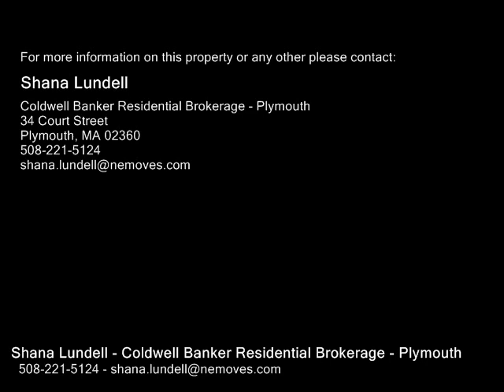8 Wildwood Lane Unit 8A, Bourne MA 02562 - Condo - Real Estate - For Sale -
8 Wildwood Lane Unit 8A, Bourne MA 02562  Condo  Real Estate  For Sale   A collection of 48 cottage style town homes in the desirable seaside village of Sagamore Beach. Ocean Pines community is an exciting new project that offers low maintenance easy living and exceptional value packages to be able to enjoy your home and hobbies! Stop spending your money on high fees, high taxes, and home repairs. Start saving to experience all that is here with spectacular Sagamore Beach, Scusset Beach, shopping, restaurants, Cape Cod Canal,tennis, park, community Colony Club, Easy onoff cape access, commuter bus to Boston... and so much more! This end unit will feature a first floor master, one car garage and open living space with wood flooring and gas fireplace. Upstairs features 2nd bedroom, full bath, and sitting room. Packages include granite counters, natural gas heat, central ac, wood, tile and carpeted flooring.Each unit has outside patio with privacy petition.

Shana Lundell
Coldwell Banker Residential Brokerage - Plymouth